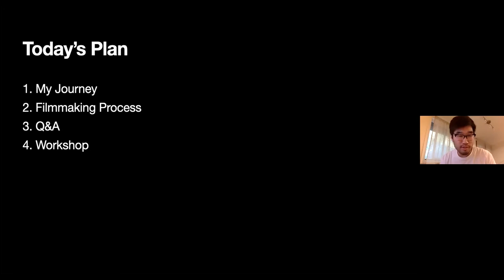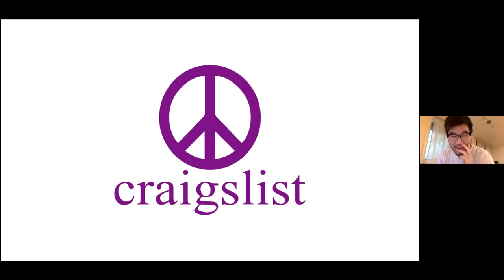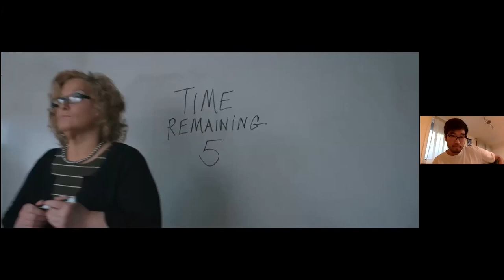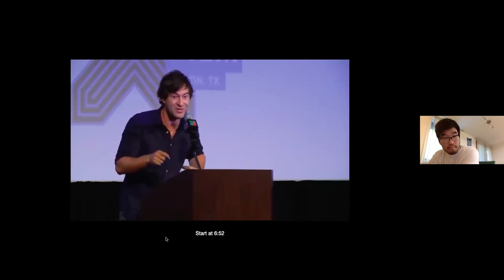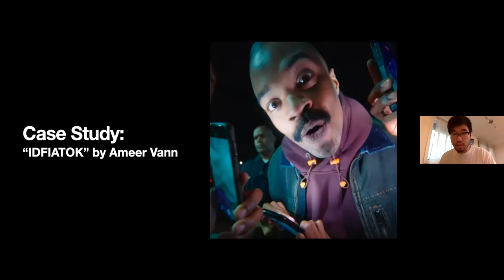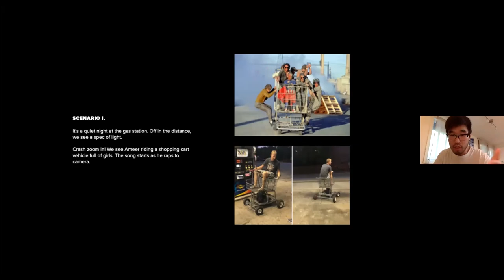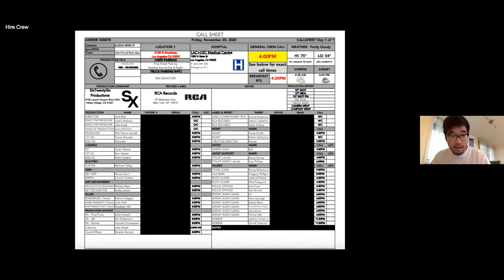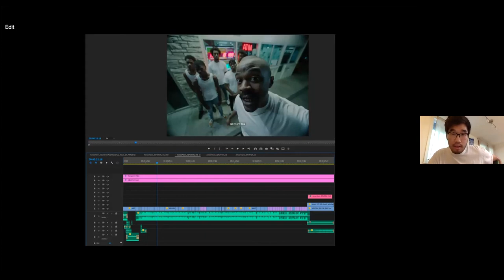Production Director June Bae Filmmaking Talk @Upper Iowa University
June Bae is a director born in Seoul, South Korea and raised in Houston, Texas. He moved to Detroit, Michigan after graduating from the University of Michigan with a degree in Screen Arts and Culture. His career began at a local news station in Detroit, creating local jingle commercials.

Now he’s conquered the commercial world directing projects and campaigns for global brands. June is known for approaching every challenge with energy and enthusiasm, tailoring his craft to the creative each project demands. He covers a wide scope of genres and creative, making him versatile and gives him a unique approach with every project he takes on. He now resides in Los Angeles, but strangely misses the harsh Michigan winters.